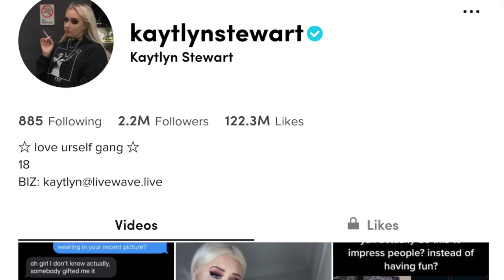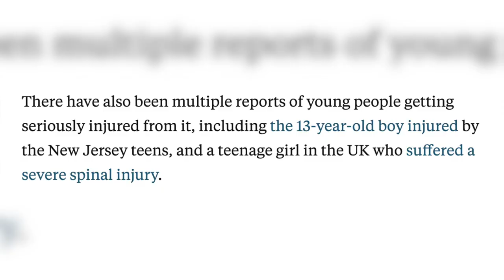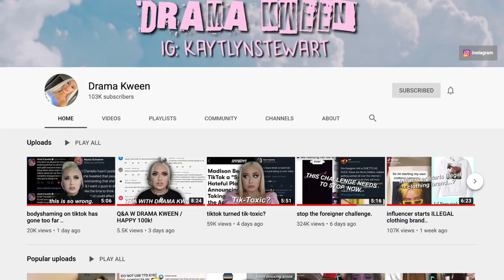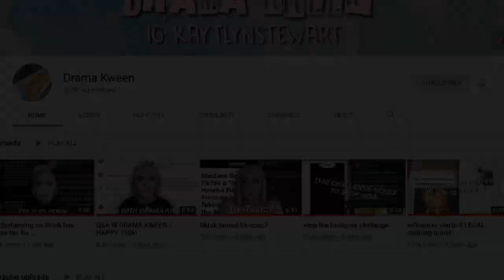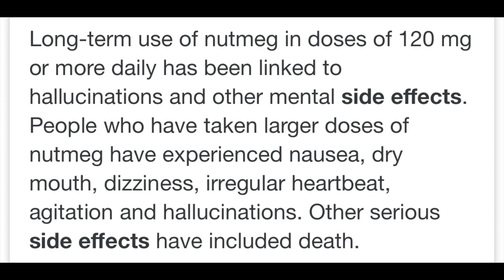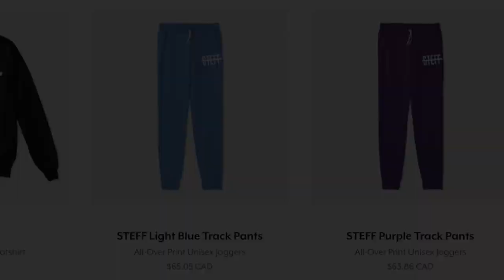The SCARIEST Challenges on TikTok (Foreigner, Skull-Breaker, Nutmeg)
Hey everyone!! This is part 2 to my new series titled 'The Dark Side of TikTok'. In this episode of TDST me and Tik Tok star Kaytlyn Stewart (Drama Queen) take a look at some of the scariest challenges on TikTok from this year! In this video we cover the Skull-Breaker challenge, Nutmeg challenge, and the Foreigner challenge from Funimate edits using Pop Smoke’s Foreigner song. The purpose of this video is to make people aware of the worst challenges that are being made, and that we need to put a stop to them!

ps: this video is simply made for entertainment and educational purposes! I don’t dislike anyone mentioned so sit back, relax, and enjoy the video!